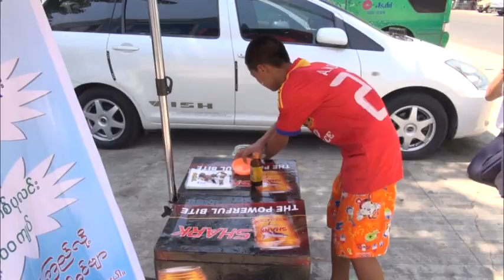ေမလ ၆ ရက္ေန႔ ညပိုင္းသတင္းအစီအစဥ္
ေမလ ၆ ရက္ေန႔ ညပိုင္းသတင္းအစီအစဥ္ (ရုပ္သံ)

- ဒဂံုၿမိဳ႕သစ္ေတာင္ပိုင္း စက္မႈဇုန္ ၂ ရွိ ပါေကးစက္ရုံ မီးေလာင္မႈမွာ ျခင္ေဆးေခြမွတဆင့္ ေလာင္ကၽြမ္းခဲ့ ျခင္းျဖစ္

- ရပ္/ေက်းအုပ္ခ်ဳပ္ေရးမွဴးေရြးခ်ယ္ရာမွာ ပိုမိုေကာင္းမြန္တဲ့အခ်က္အလက္ေတြပါ၀င္တဲ့ ဥပေဒၾကမ္းကို ေဆြးေႏြးရန္ အဆုိတင္သြင္း

- စက္မႈဇုန္ေျမကြက္ ေစ်းႏႈန္းျမင့္မားတာဟာ စက္ရုံ၊အလုပ္ရုံေတြေပၚေပါက္ဖုိ႔ ခက္ခဲေစဟုဆုိ

- လူျမင္ကြင္းမွာ ရိုးသားၾကသလို မျမင္ကြယ္ရာမွာလည္း ရုိးသားၾကဖုိ႔ ရည္ရြယ္ဖြင့္လွစ္တဲ့ ရန္ကုန္ၿမိဳ႕က ေရာင္းသူမဲ့ အေအးဆုိင္